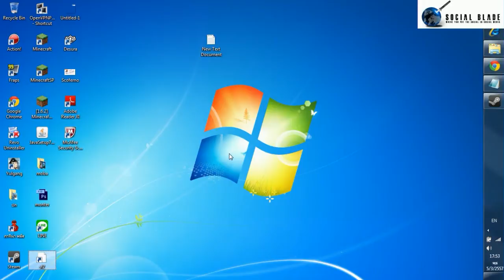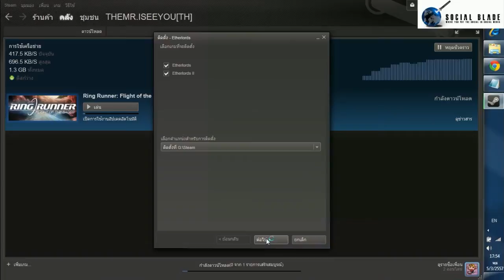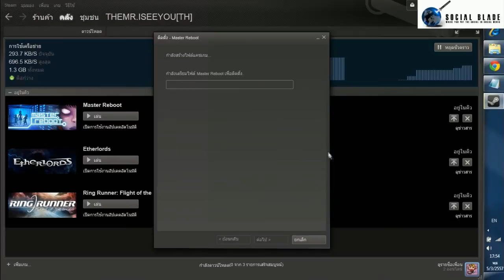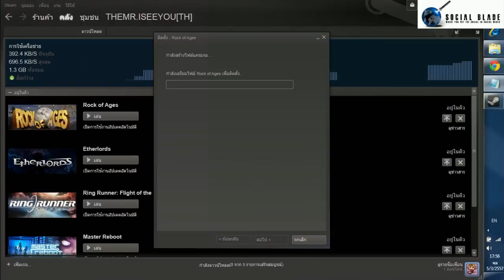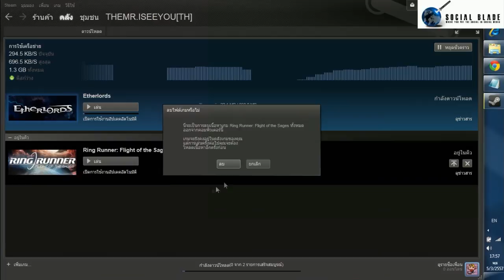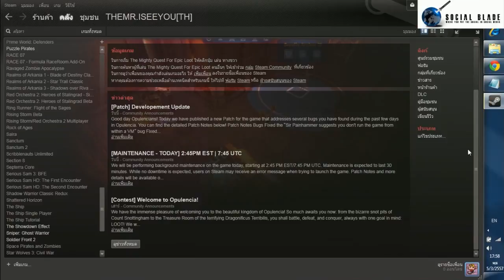การใช้งาน Key Steam และลบ Game Steam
THEMR.ISEEYOU[TH]
 Add Garena Plus ::  Gu_iseeyou_boy // TheMr.iseeyou